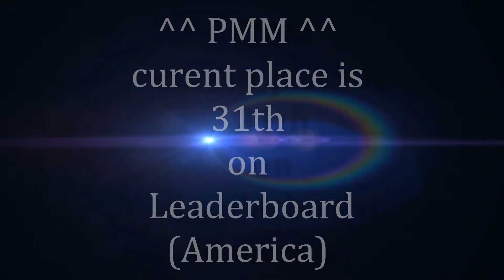Dota 2 Movie - ^^ PMM ^^ Top 7 America 7000 MMR.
From Lebanon.
^^PMM^^ is Dota 2 professional player , holding 30th place in Top MMR of America.
Known in Dota 1 as lord-of-noobs.

EDM [DnB] - Hot Date! & Chrisson - Overcome (This Time) [Monstercat Release]
Pendulum - Watercolour
The Prodigy – Smack My Bitch Up (Noisia Remix)
Two Steps From Hell - False King